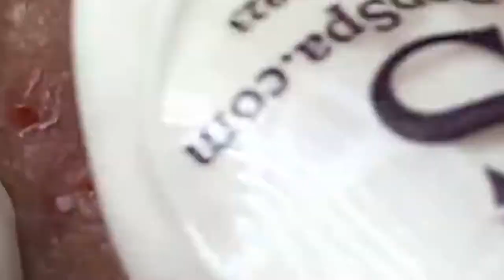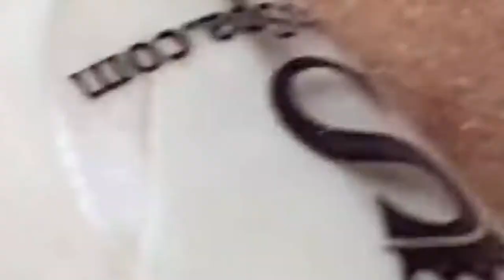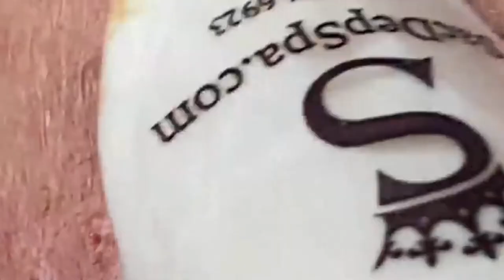Blackhead Acne Removal On Face #6